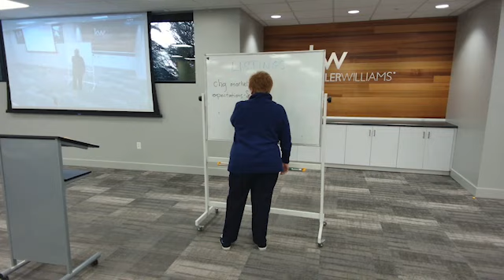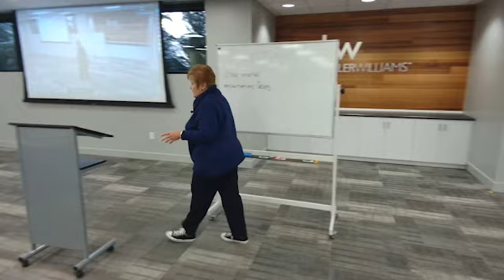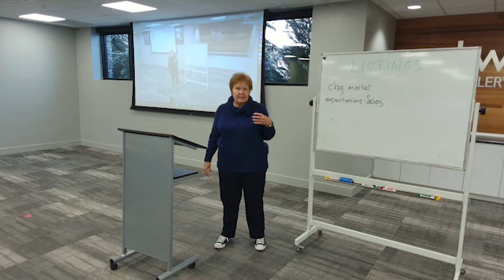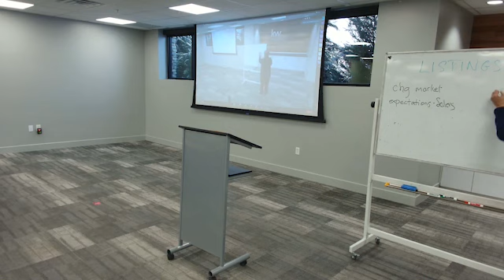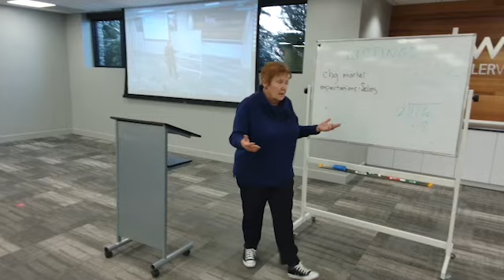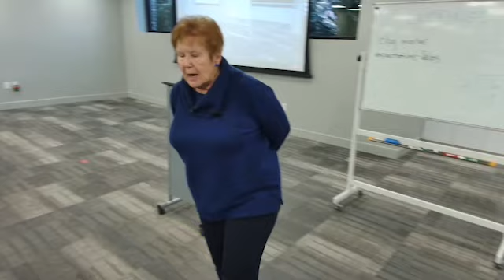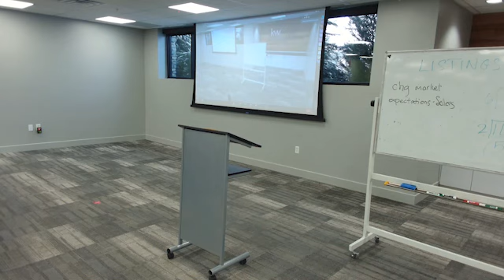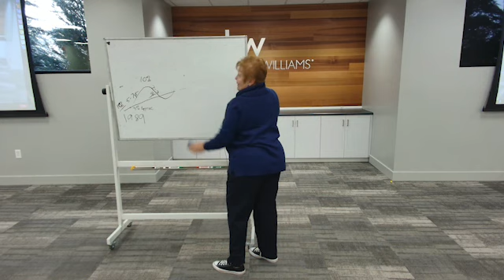Lee Stern 03/24/23